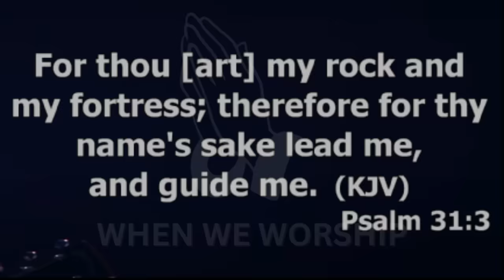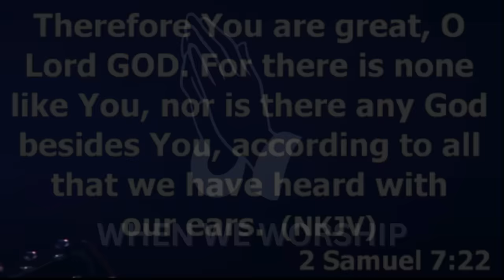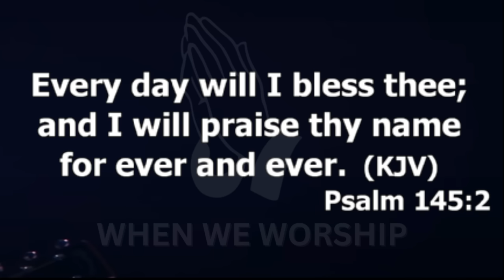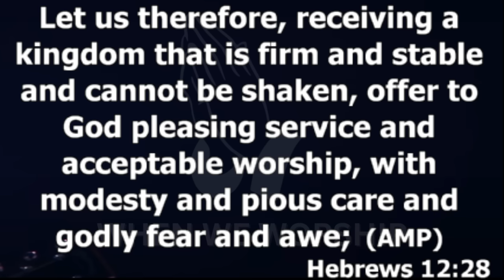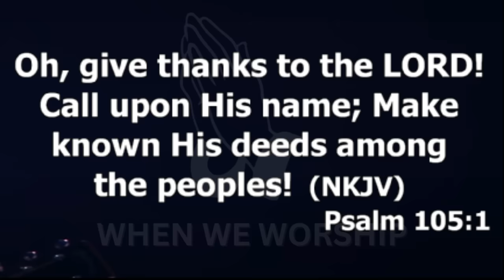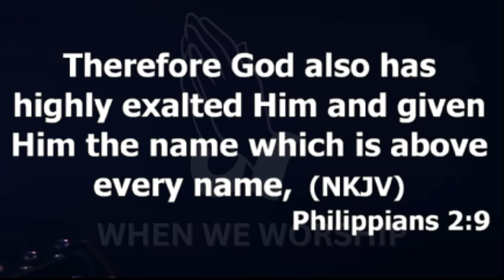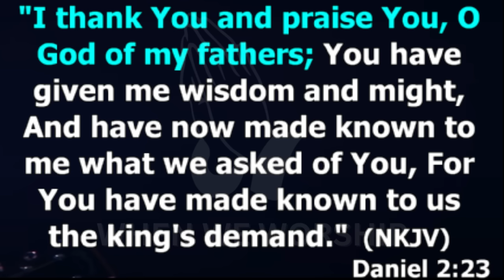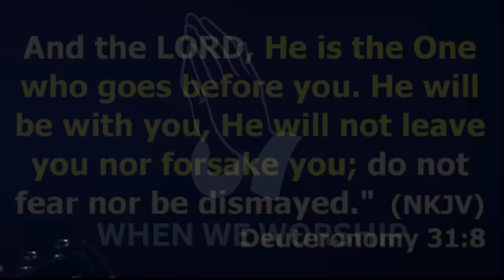OCEANS - Hillsong Worship | Top Hillsong Worship With Scriptures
When thou passest through the waters, I will be with thee; and through the rivers, they shall not overflow thee: when thou walkest through the fire, thou shalt not be burned; neither shall the flame kindle upon thee.

0:00 Oceans (Where Feet May Fail)
08:09 Whole Heart
15:38 Behold Then Sings My Soul
22:36 Breathe (What A Friend I've Found)
36:31 Cornerstone
44:10 I Give You My Heart
51:49 In Control
56:52 Be Still
01:04:56 With All I Am
01:12:41 Let There Be Light
01:20:13 Shout To The Lord
01:24:36 As It Is In Heaven
01:33:41 Mighty To Save
01:40:30 Another In The Fire

When We Worship, God grants fights our battles and grants us victory

Best of Hillsong Worship 2023 | Hillsong Worship Songs | Hillsong Worship Collection | Hillsong Praise and worship Songs